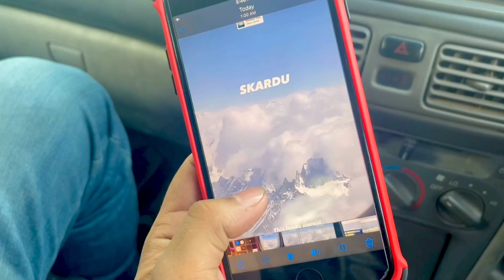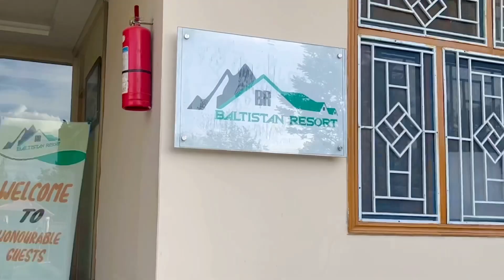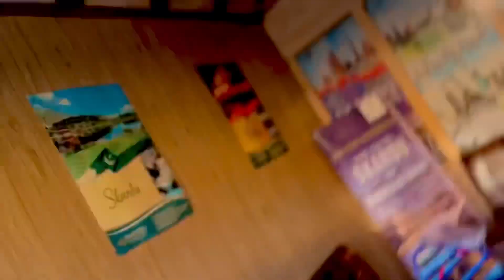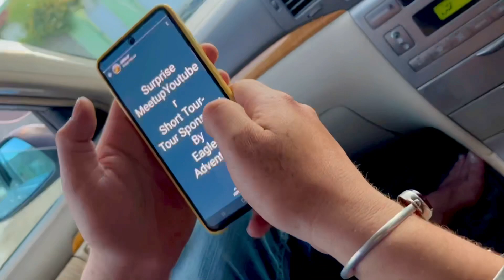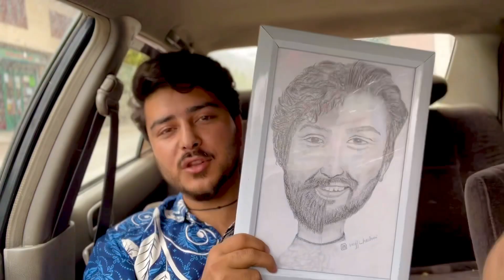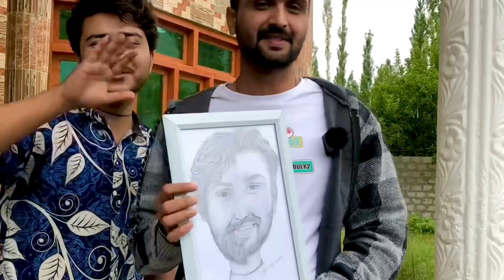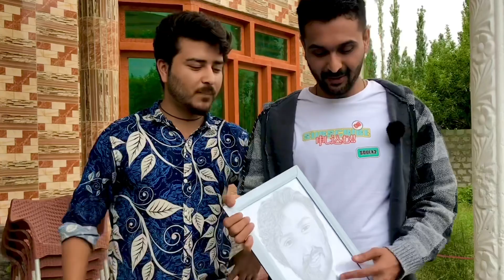How I Found @RazaSamo And Surprised Him !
How I Found  @Raza Samo  And Surprised Skardu !

In this video im surprising Raza Samo (Youtuber)
With a special Gift 🎁

quality budget rooms in skardu